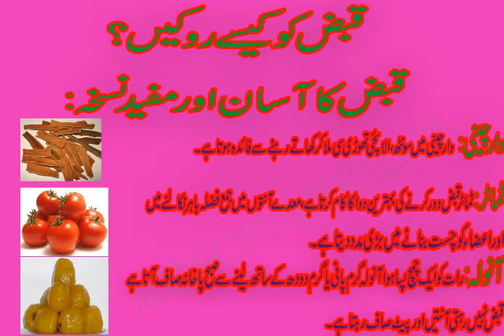Qabz ko kaise Rokain kabz ka Asan aur mufeed Nuskha in urdu/hindi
Darcheeni main sonth elaichi thori si mila ker khany sy faida hota hy tamater qabz door ker nay ki behtreen dawa ka kaam kerta hy rat ko aik chamach pisa hua anola garm pani ya garm doodh k sath lenay sy pakhana saaf ata hy aur qabz nahi rehti.